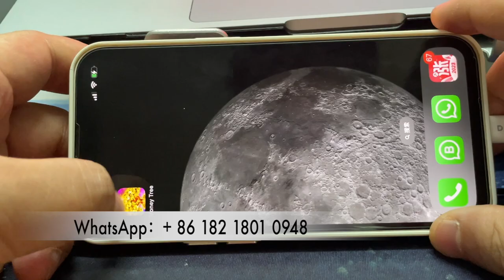Phone Play Online Money Tree Play anywhere Online Video Slot Games App For Sale